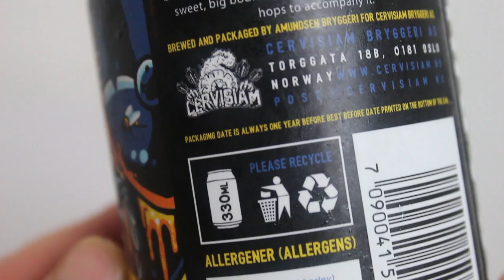Cervisiam Scaphism | TMOH - Beer Review #2542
Information About This Beer:

Brewery: Cervisiam
Beer: Cervisiam Scaphism
Style: DIPA
Location: Brewed by Cervisiam in Oslo, Norway.
ABV: 8%
Rating: 92/100